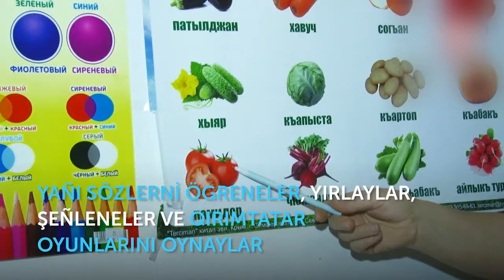EKREM ĞAFAROV. ÖZ TİLİMDE LAF ETEM! Nazlı Karaçul,7 yaşında.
Selam aleykum  sayğılı dostlar,  Kanlımıza Abune olmağa ve güzel fikirlerini